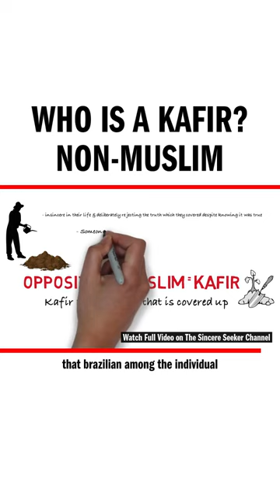Who is a Kafir? Non-Muslim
0:16 Definition of the word "Muslim"
2:22 "Worship" in Islam
3:15 Simply believing in God is not enough for salvation
5:30 Muslims utilize material goods in this world for a higher purpose; to build their eternal life in the hereafter
6:56 Who is a Kafir? Non-Muslim
8:10 Islam does not teach Muslims to hate non-muslims
10:23 A Muslim does not live a materialistic life
10:40 Muslim Emulate Prophet Muhammad PBUH's life - He was the sacred model for mankind to follow
12:22 The importance of good manners in Islam as a Muslim
15:54 How Muslims greet other Muslims